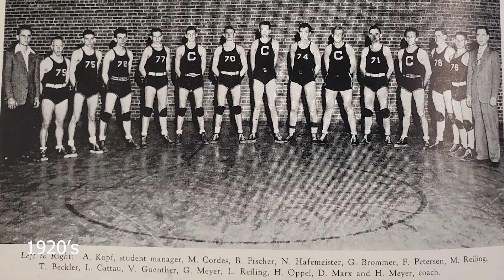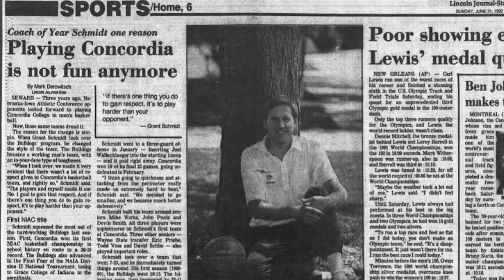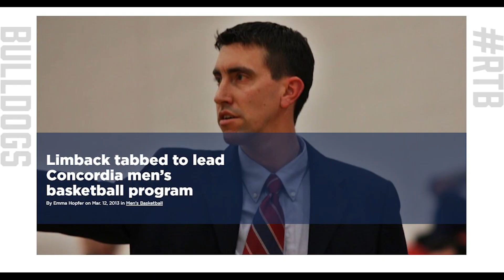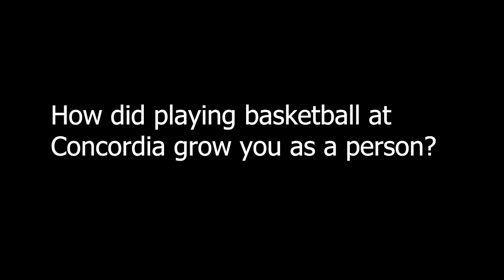Concordia men's basketball celebrates its 100th year of the program.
A few players and coaches of past and present celebrate 100 years of Concordia men's basketball, telling stories about their time in Seward and what it means to be a Bulldog.